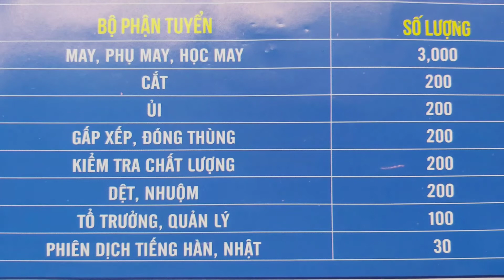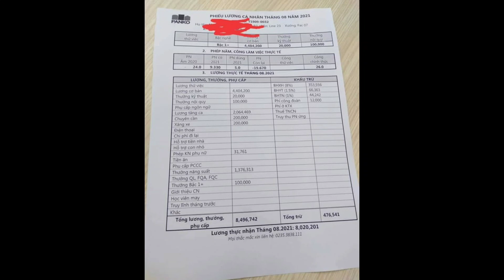@ TUYỂN DỤNG LAO ĐỘNG MỚI NHẤT 20/10/2021 SỐ LƯỢNG LỚN ..ƯU TIÊN CÓ KINH NGHIỆM MAY..XUÂN HÀ VLOG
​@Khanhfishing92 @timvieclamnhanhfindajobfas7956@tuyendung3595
Do dợi dịch covit kéo dài và do tinh hình sản  xuất và do công ty quá nhiều hàng sản xuất nên vi vậy bên công ty sẽ thành  lập thêm 1 xưởng sản xuất nữa ,nên nay bên công ty thông bảo tuyển dụng lao đong phổ thông với số lượng lớn.ưu tiên cho những công nhân có tay nghê may .

♡♡XUÂN HÀ xin chân thàn cảm on tới tất các bạn đã quan tâm tới nhưng thông tin hữu ích của xuân hà

♡kênh của xuân hà chuyên đăng tải và chia sẽ những thông tin hữu ích tới các bạn ..nêu các bạn nào quan tân cho xuân hà xin một LIKE nhé